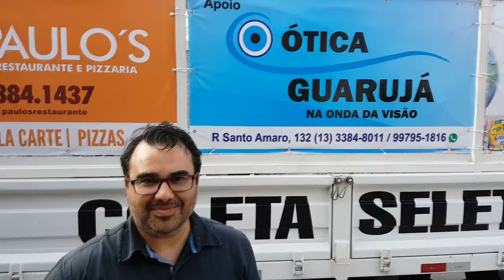Todos temos que participar - Ricardo Rubido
É preciso participar para fazer a diferença. Ricardo Rubido aposta nesta ideia e já faz separação do lixo tanto em casa quanto na sua empresa, "faltava a coleta", afirmou.